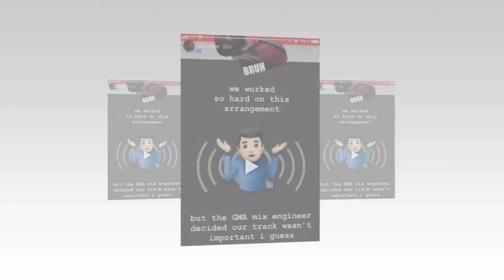[BTS NEWS]The Reason Why BTS Didn’t Sound As Great As They Normally Do During MGA 2018